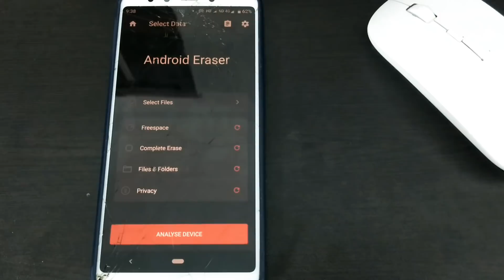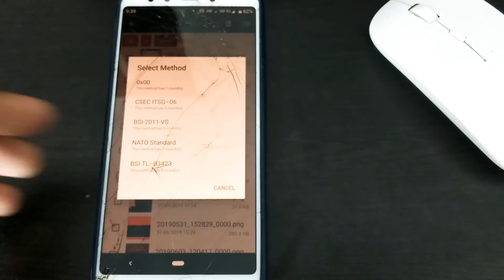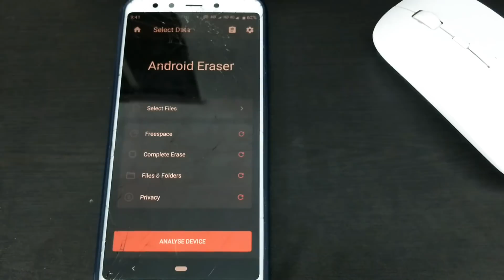എങ്ങനെ നശിപ്പിച്ചു പണ്ടാരം അടക്കാം /HOW TO DELETE FILES PERMENNETLY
തിരിച്ചെടുക്കാൻ പറ്റാത്ത രീതിയിൽ ഫയലുകൾ എങ്ങനെ നശിപ്പിക്കാം/HOW TO DELETE FILES PERMENNETLY-

ഇങ്ങനെ ആണ് നശിപ്പിക്കുന്നത്..